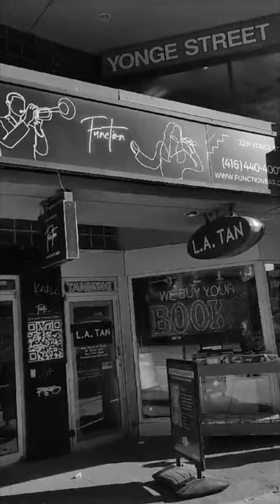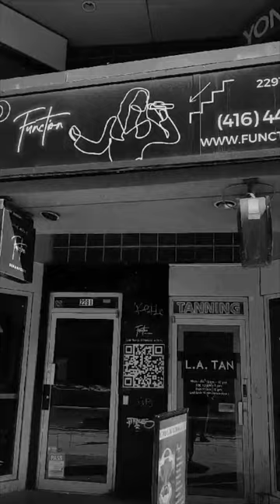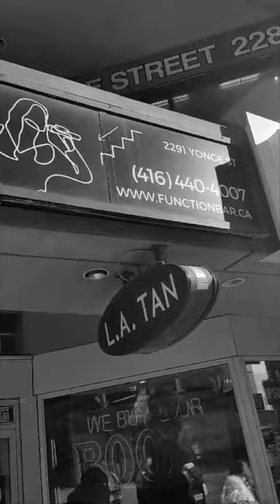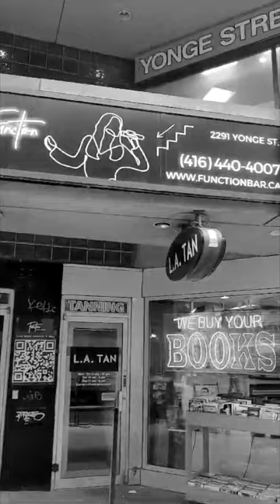Blair recording three songs in the studio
Hopefully the first of many sessions to come.